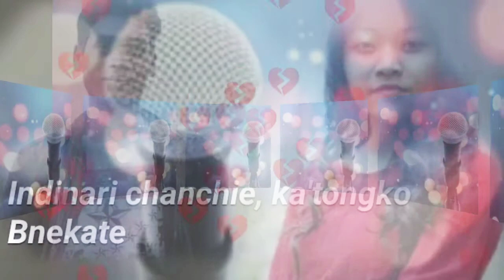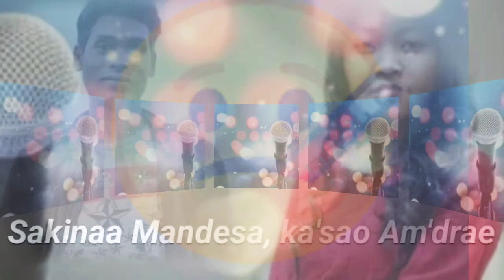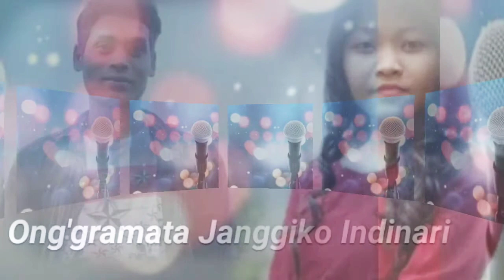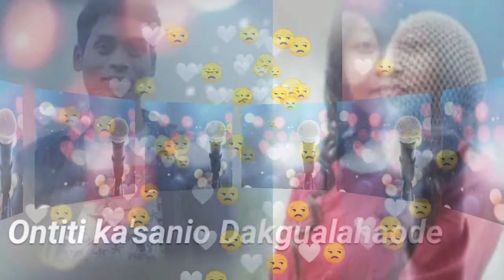Ka.sanapa mandina Cover Garo love Song.